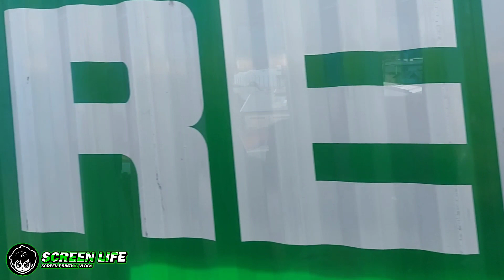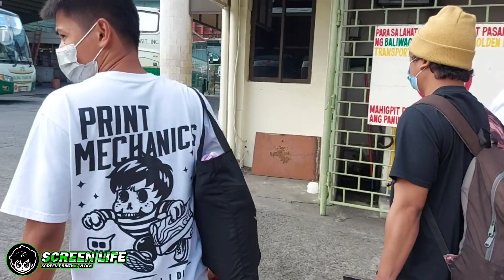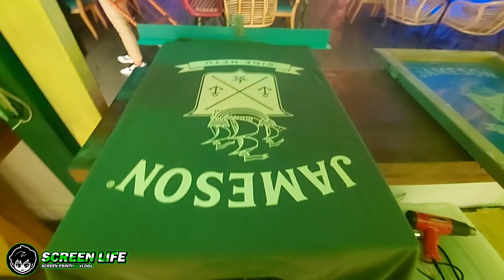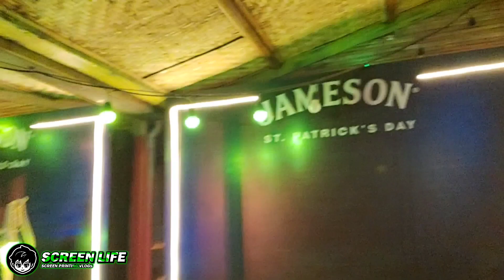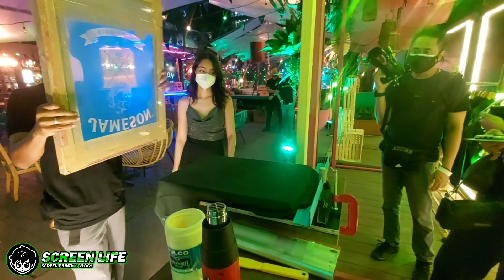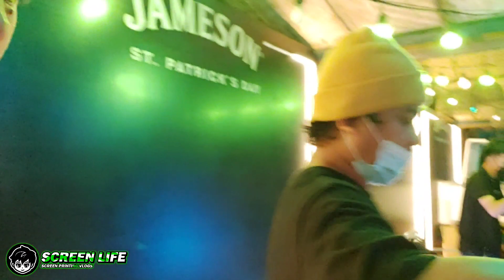Pop up Screen Printing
Check out DIY SCREEN PRINTING KIT w/ custom printed transparent film. Screen Life store Shopee